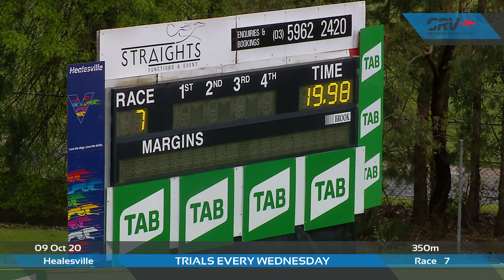HVL FRI 09 OCT 20 R7